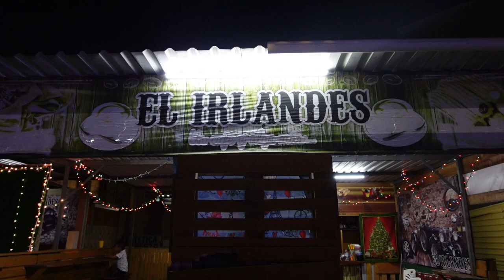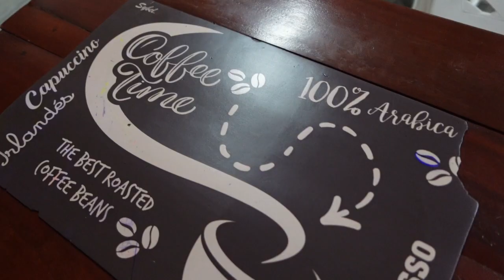El Irlandés Cafetería en Santa Martha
Visitamos la cafetería el Irlandés ubicado en la ciudad de Coatzacoalcos en el Fraccionamiento Santa Martha donde podas disfrutar de muy buena comida, y juegos para los niños.